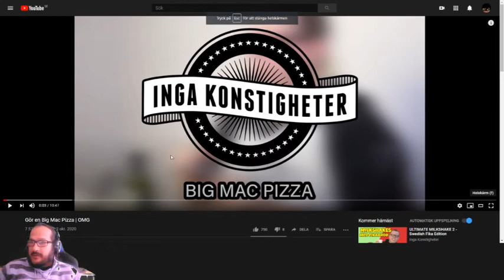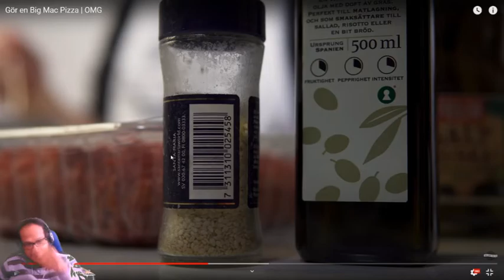ZeD Reagerar på " Gör en Big Mac Pizza | OMG "